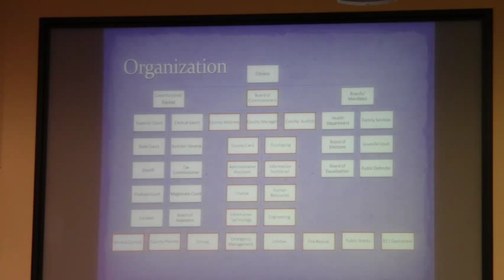Started 3 minutes early @ LCC Budget 2012-06-26